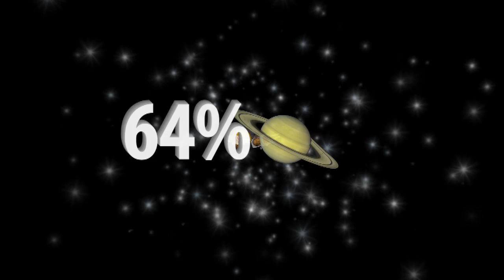EARTH TO THE GOP: Republican Leaders Are Even Out of Touch with... Republicans